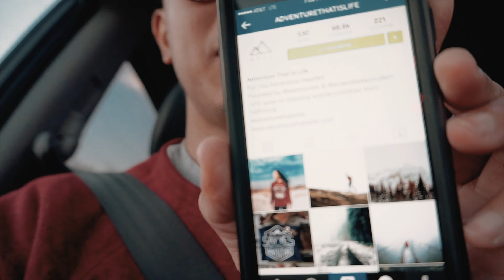The Bae Adventures VLOG | Birthday Surprise FAIL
One of many more vlogging episodes to come featuring Vanessa and I. We've decided to document our adventures and share it with the world. We love traveling, filming, taking pictures, and being dorks with each other. I am sooo happy and blessed to be able to share these experiences and memories with someone that I love. Anyways, be sure to follow our adventure!

Filmed & Edited by Michael Danila and Vanessa Camales.